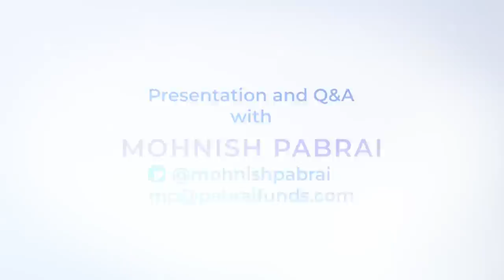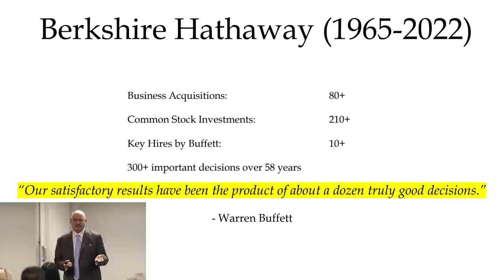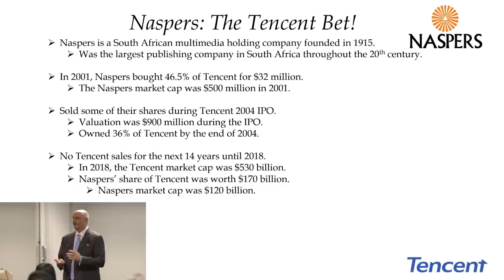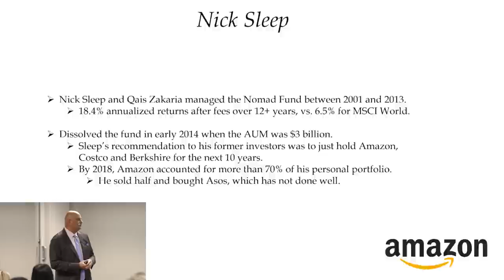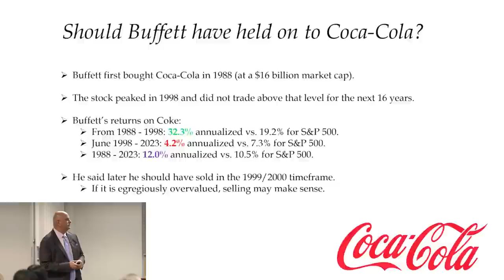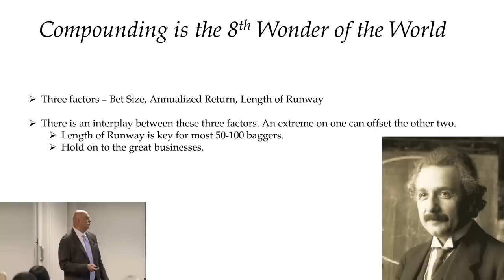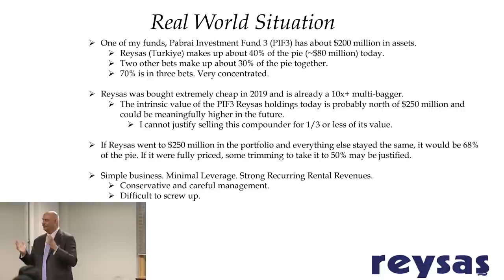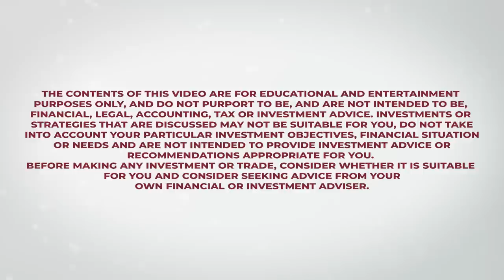Mohnish Pabrai's Presentation and Q&A at the University of Nebraska, Omaha on May 5 2023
00:00:00         Introduction
00:02:20         Buffett’s 2022 Shareholder Letter
00:03:23         Berkshire’s dozen truly great decisions
00:07:14         Naspers; Tencent
00:12:13         Rakesh Jhunjhunwala; Titan
00:14:55         Nick Sleep; Amazon
00:18:38         Ben Graham; Geico
00:20:19         Walmart vs. Nifty 50
00:23:37         Buffett's Coke investment
00:26:35         Chuck Akre's Three-legged stool
00:29:51         Compounding is the 8th wonder of the world
00:33:47         Silicon Valley Bank
00:36:38         Reysas
00:38:40         Identifying great businesses
00:44:04         Investing in Turkey
00:47:07         Seritage
00:48:31         Start specializing at the age of 11
00:50:42         Circle of competence
00:52:39         Ajit Jain
00:57:20         Index Investing